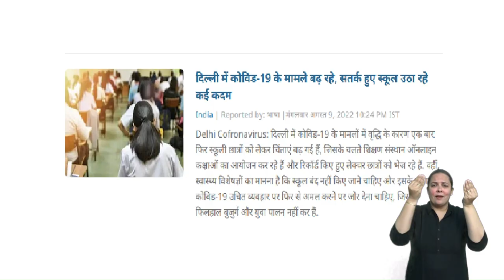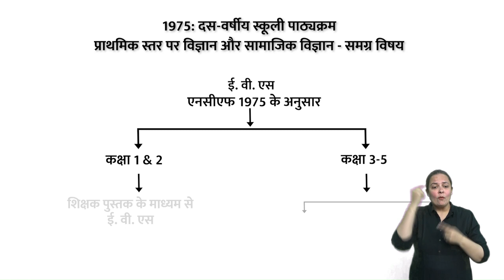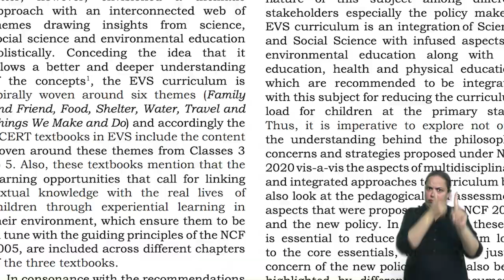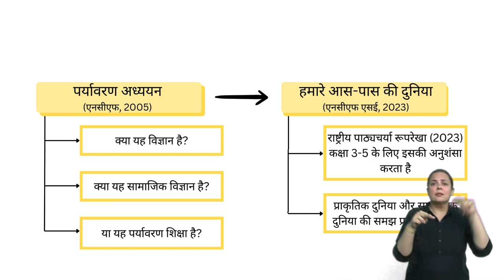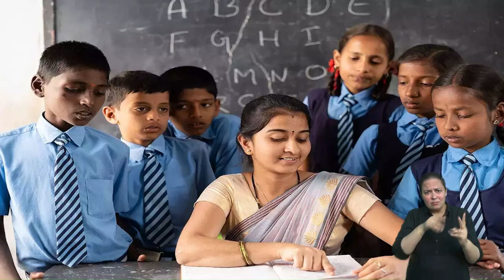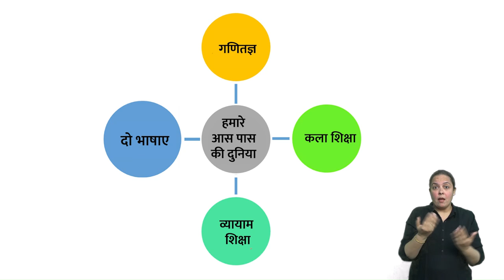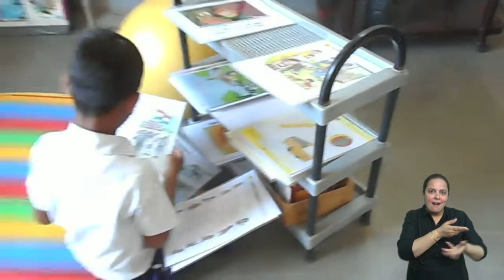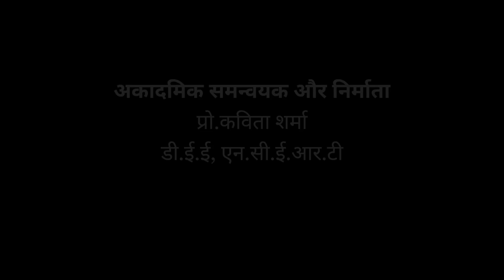आईसीटी पैकेज का परिचय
यह वीडियो मिश्रित पद्धति से सीखने सिखाने की प्रक्रिया में ICT द्वारा 'हमारे आस-पास की दुनिया' नामक विषय की NEP 2020 एवं NCF SE 2023 के दृष्टिकोण को ध्यान में रखते हुए संबोधित करने पर है।